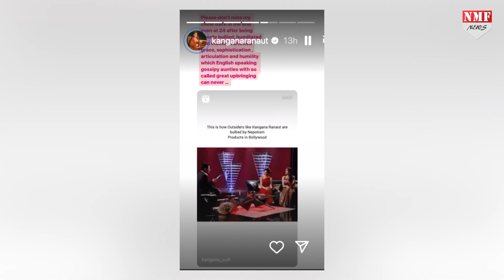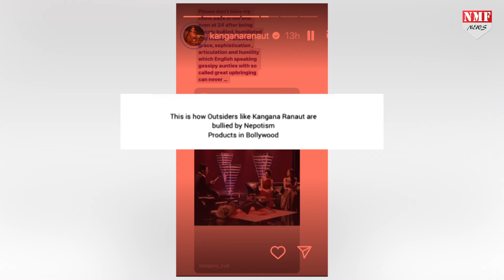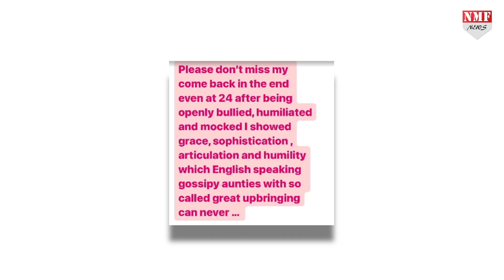Kangana Ranaut ने Sonam - Karan Johar को लगाई लताड़, सबसे सामने उड़ाया मजाक !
कंगना रनौत बॉलीवुड की बेबाक एक्ट्रेसस में शुमार हैं, वो खुलकर हर मुद्दे बात करती हैं, कंगना रनौत बॉलीवुड पर भी आए दिन निशाना साधती रहती हैं, बॉलीवुड माफिया के खिलाफ भी कंगना जमकर अपना गुस्सा निकालती हैं,
Producer- Prashant